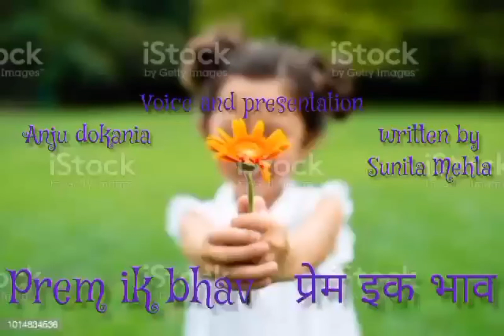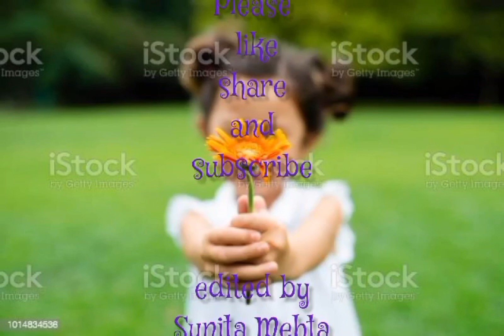अनछुआ ही रहने दो- प्रेम ||लेखन- सुनीता मेहता || स्वर - अंजू डोकानिया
अंजू डोकानिया
आर्टिकल
प्रेम
We have seen the smell of those eyes, touch them with your hands, don't blame it for relationship, just feel it, feel it with your soul, let love be love, don't give any name. said the truth Love is a feeling in which everything appears to be free, beautiful and pleasing. As long as this feeling is bondless, untouched and wordless, then only love remains a spiritual feeling. Whenever it is expressed in words it becomes dead and remains only and only selfishness. Then it starts with the purpose of tying it in bonds or for the purpose of touching the lust is tainted by tempting efforts by covering it with words. Spiritual experience becomes physical and love is denigrated. Only attraction is clothed with love and all meaning is ruined.
 What happens is that male love starts with attraction and dives into dialogue, then wants to feel by touching everyone, this behavior of his only turns into physical, whereas love for female is a spiritual feeling, a revered love.  Woman is soft, lotus form can be observed from far away.

26 मार्च 2022